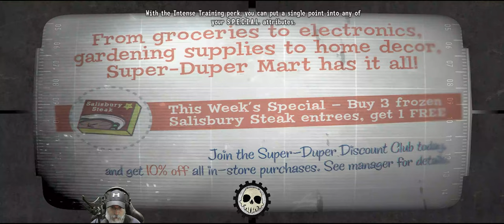Fallout-Tale of Two Wastelands-Capital Punishment| E14 Lawnmowers, Leaf Blowers and Landmines